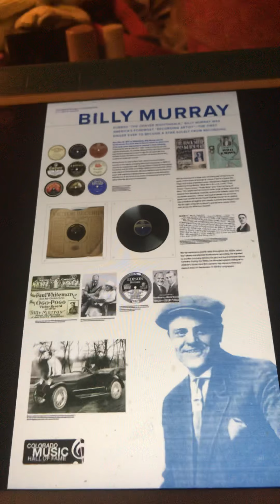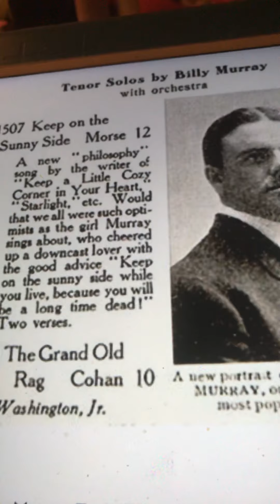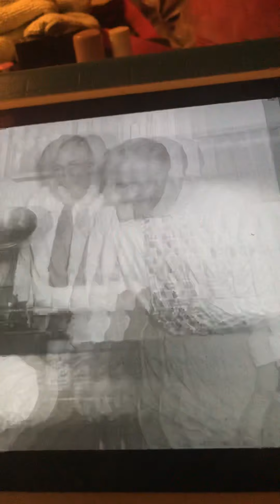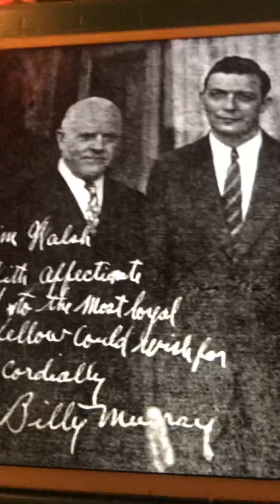Mother hasn’t spoke to father since